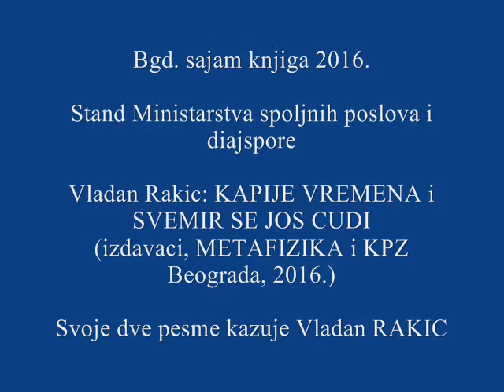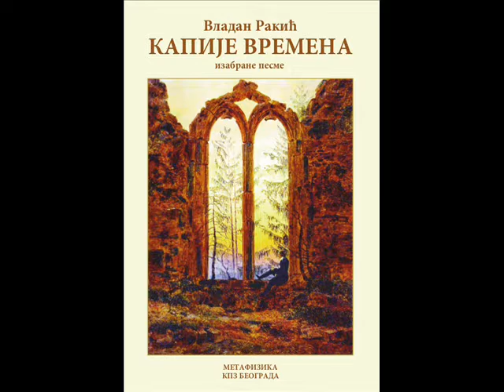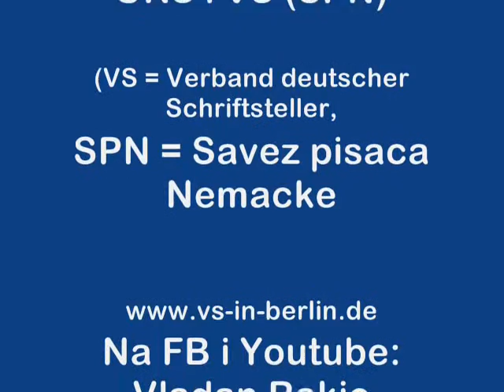Vladan Rakic SAJAM KNJ 2016 dve pesme ZLATNA NEBESNICA o Gračanici i LJUDSKA akademiku M. Pavloviću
Vladan Rakic BGD SAJAM KNJIGA 2016 dve pesme
Pesme: ZLATNA NEBESNICA (o Gracanici) i LJUDSKA (Miodragu Pavlovicu) iz 20. zbirke SVEMIR SE JOS CUDI (METAFIZIKA i KPZ Beograda, 2016.) kazuje autor…